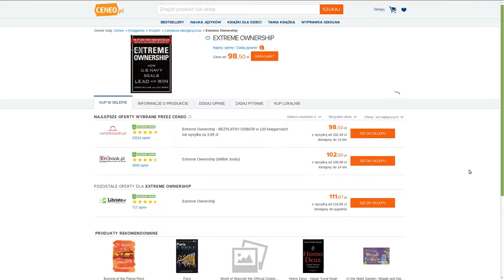Gdzie i jak najkorzystniej kupuję książki po angielsku? [1-min Fruga #283]